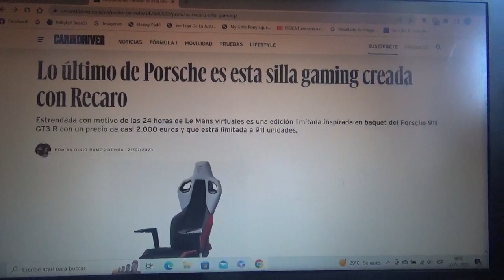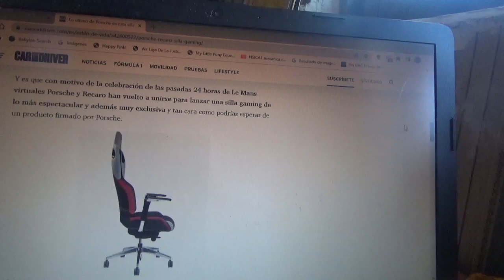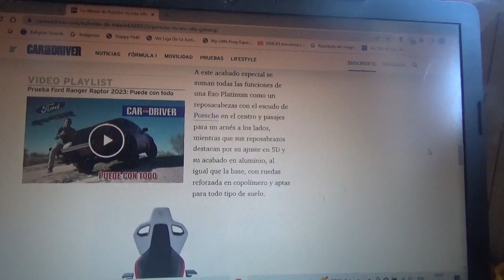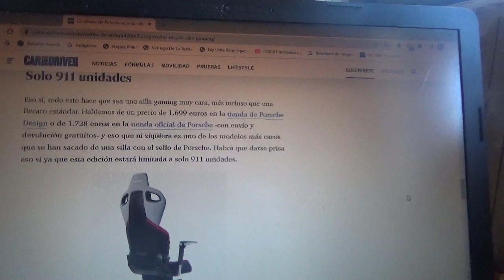Esta es una nueva y exclusiva silla gaiming creada entre Porsche y Recaro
En este vídeo les comento sobre este exclusivo producto creado entre estas dos entidades multinacionales especializadas en el mundo automotriz que solo tendrá 911 ejemplares lo que lo hace especialmente lujoso y costoso